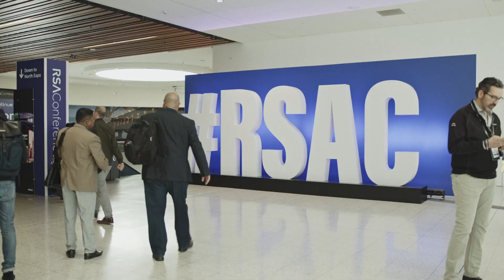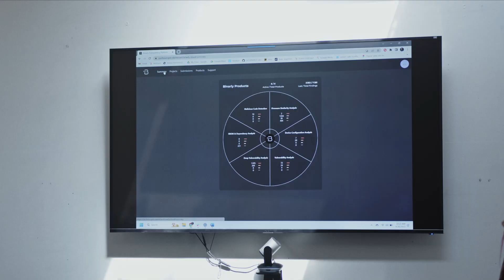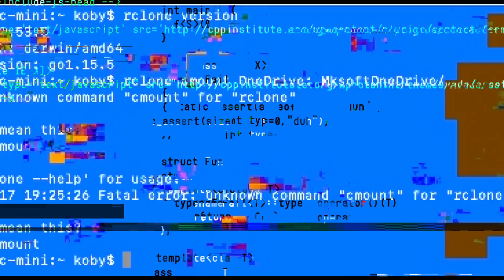Binarly Team at RSA 2023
Binarly offers the only AI/ML-driven solution that identifies vulnerabilities in firmware images without requiring pre-existing signatures or source code. Our unique approach addresses a critical market gap in XIoT, embedded, and enterprise systems security.